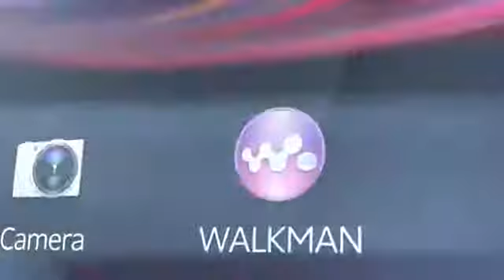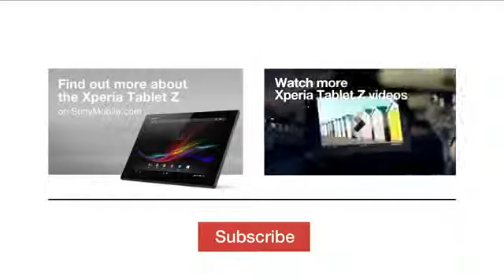Sony Xperia Tablet Z - A Closer Look At The Full HD 10 Inch Tablet From Sony485